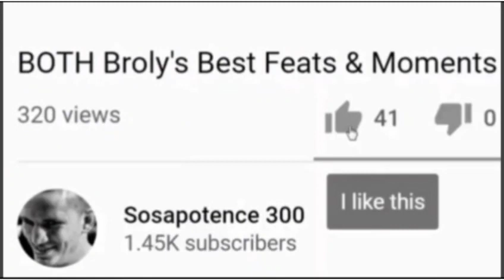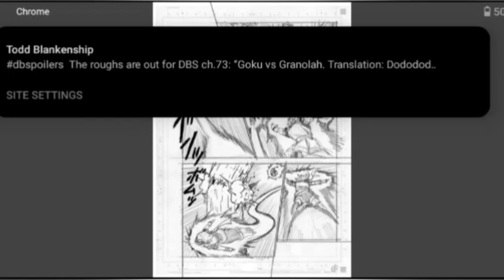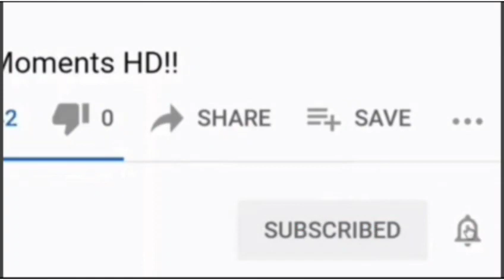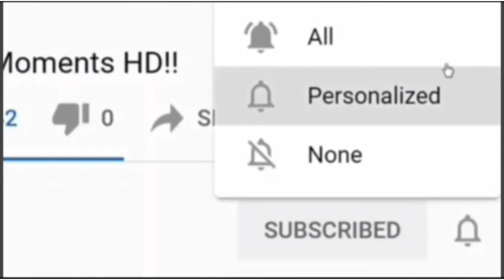Dragon Ball Super Manga Chapter 73 Draft SPOILER LEAKS!!- Granola is Beating Goku?!?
Check my other content out on this channel after SUBBING, along with other social media platforms listed here!
Seth the Programmer's "The Honest Truth" about Goku vs Superman Debunk referenced in video linked here..

Latest Death Battle debunk about Beerus vs Galaxia linked here..

Latest Death Battle about Broly vs Hulk correction of info linked here..

Geekdom101 interview I did with him linked here..

Film Theory's "Frieza's Five Minute claim was not a Mistake" idea Debunk linked here..

DBZ characters PHASING breakdown linked here..

How fast DBZ characters are breakdown linked here..

Saiyan space survival breakdown linked here..

Funny Vegeta manga chapter 60 clip referenced in video linked here..

Audio of Merus dying funny clip linked here..

Chuck's Buu work respectful debunk referenced in video linked here..
Another one about his^ Broly vs Hulk video linked here..

V-Jump's SSJ3 = Mystic Gohan breakdown referenced in video linked here..

The "28 planets" in Dragon Ball Super as great fan service explanation linked here..

How strong Sorbet's laser vs Goku was linked here..

Cell best moments & feats respect thread linked here..

If you don't wanna join the memberships for YouTube, please consider donating to my PayPal to support the bettering of this channel linked here, option for one time or monthly recurring donations (do the last one lol!)...

Parler here!